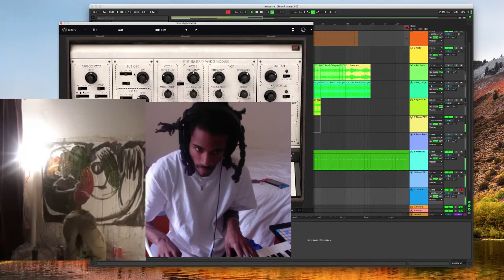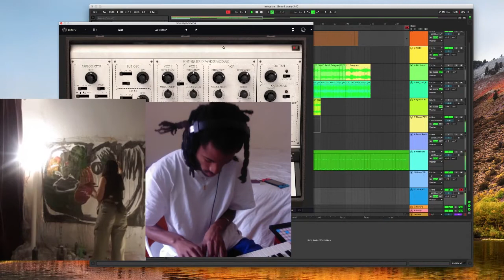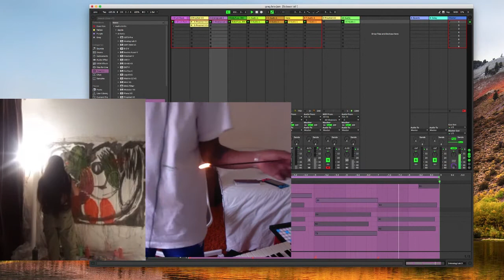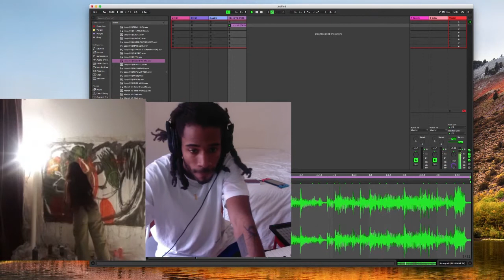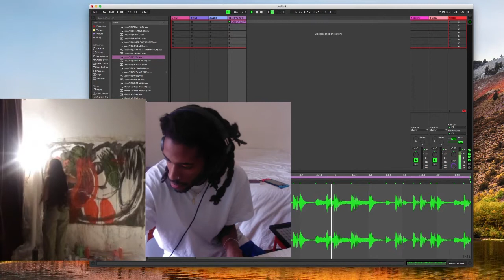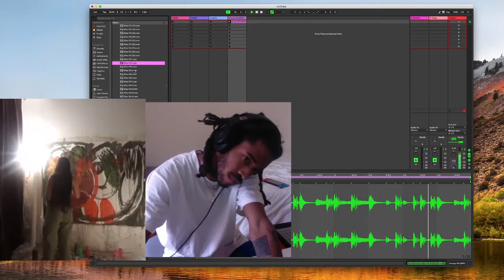LLB.TV: Rafaella Braga & Keith Charles